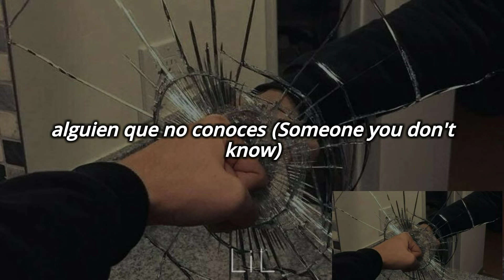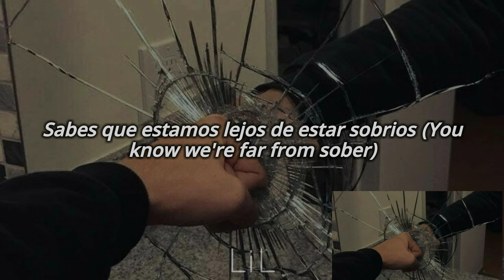The Exies - Ugly (Oficial). Subtitulada en Español / Inglés (Lyric)